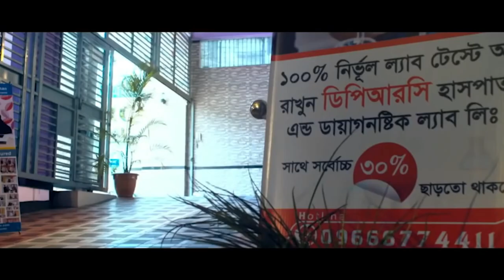দেখুন ভর্তি হওয়ার প্রথম দিনেই নিজেকে কতোটা সুস্থ দাবি করেছেন এই রোগী DPRC’র চিকিৎসায় আমি সুস্থ। PLID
দেখুন ভর্তি হওয়ার প্রথম দিনেই নিজেকে কতোটা সুস্থ দাবি করেছেন এই রোগী DPRC’র চিকিৎসায় আমি সুস্থ।